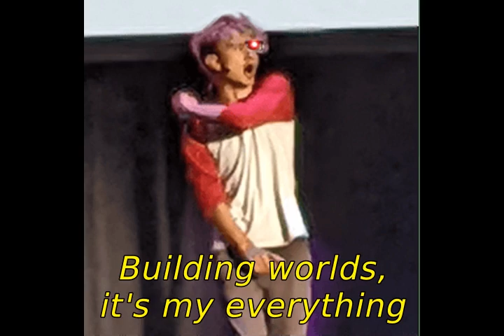Tommyinnit - I'm Just Tom 3 (Official Music Video)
Directed by Tommyinnit